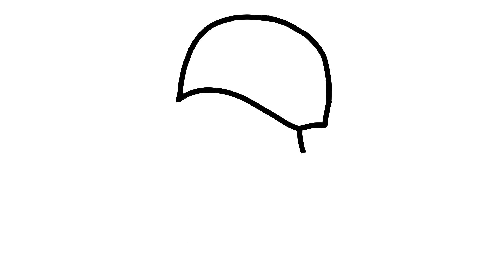Dibuja y colorea a pocoyó | Dibujos Felices | Dibujos Para Niños #35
Dibuja y colorea a pocoyó,Dibujos Felices, Dibujos Para Niños, Sitting Pocoyo